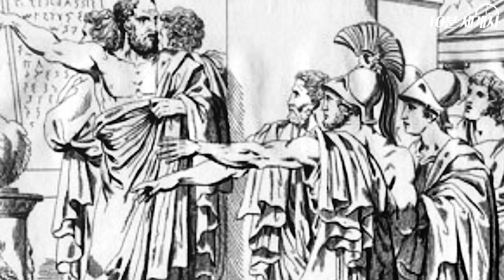페르시아 전쟁 원인, 이오니아 반란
(한국어 자막)

그리스인들은 페르시아의 전력이
얼마나 거대한지 가늠할 수도 없었습니다.

이런 와중에 기원전 499년.
페르시아 제국의 정복지
이오니아에서 반란이 일어나게 되죠.

이오니아 지역은 키루스 2세 치세 때
페르시아의 영역에 속하게 된 곳이었습니다.

이오니아 지역의 도시국가들 중에서는
철학자 탈레스의 고향 밀레투스가 있었죠.
밀레투스의 통치자는
‘아리스타고라스’라는 자였습니다.

Audionautix의 Sneaking Up에는 크리에이티브 커먼즈 저작자 표시 4.0 라이선스가 적용됩니다.

영상 내 일부 일러스트는
일러스트 작가 : 반달달